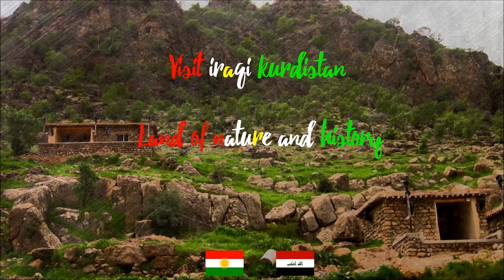Kurdistan Hawler 2016 meine Stadt Erbil